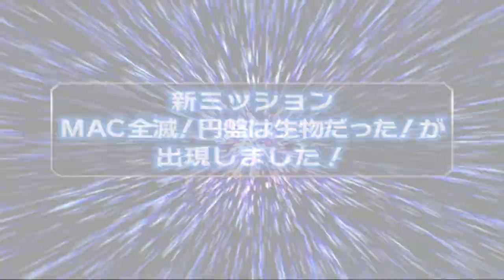ULTRAMAN LEO VS ALIEN MAGMA | ULTRAMAN FIGHTING EVOLUTION 3 ( STORY MODE ) S RANK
ultraman fighting evolution 3 ace robot vs ace killer,
cara download game ultraman fighting evolution 3 di ppsspp,
cara main ultraman fighting evolution 3 di android,
cara main game ultraman fighting evolution 3 di android,
cara download ultraman fighting evolution 3 di pc,
cara mendapatkan ultraman 80 di ultraman fighting evolution 3,
cara setting ultraman fighting evolution 3 aether 2,
cara mendapatkan ultraman legend di ultraman fighting evolution 3,
config ultraman fighting evolution 3,
cara mendapatkan rank s di ultraman fighting evolution 3,